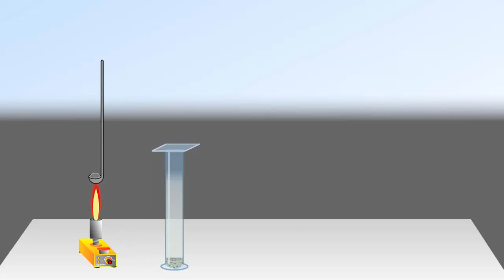Получение хлора в лаборатории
Получение хлора в лаборатории. Химия 9 класс